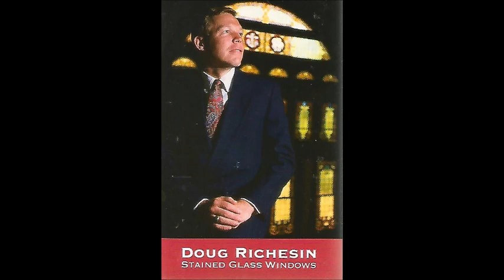Worship Medley - Doug Richesin Sweetwater TN